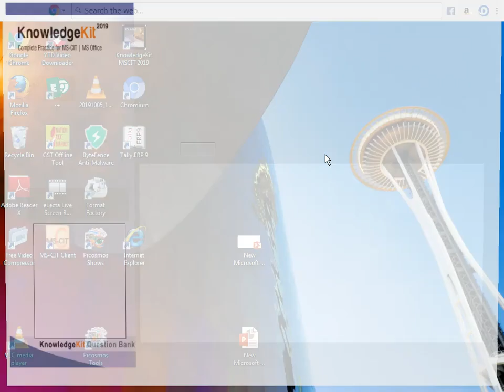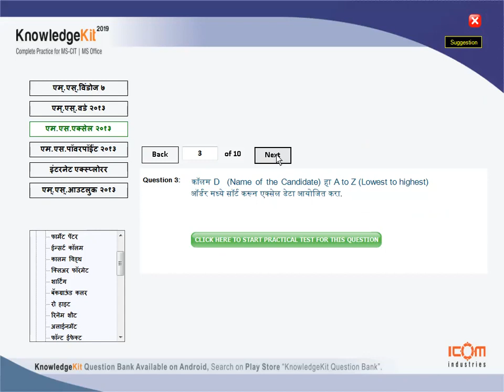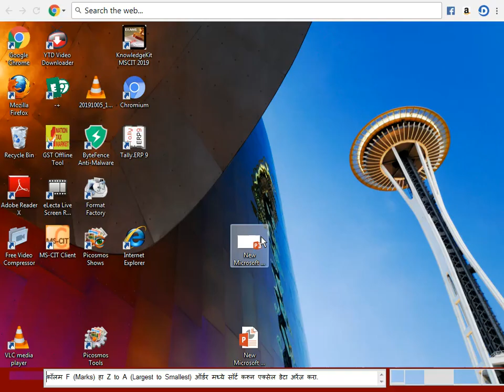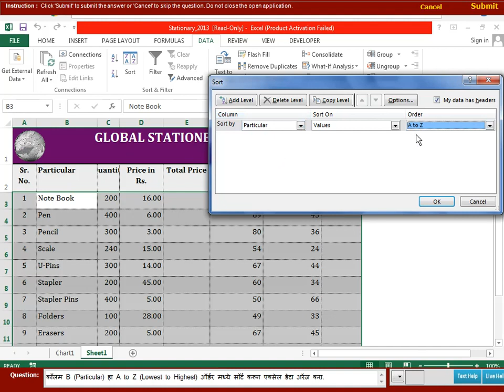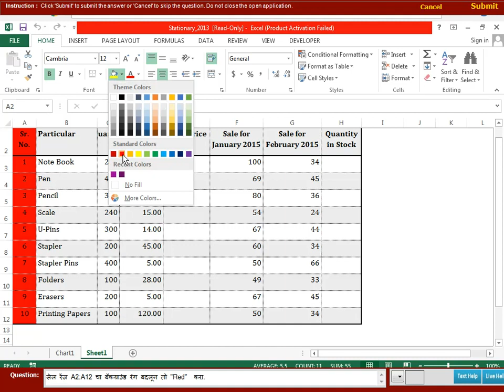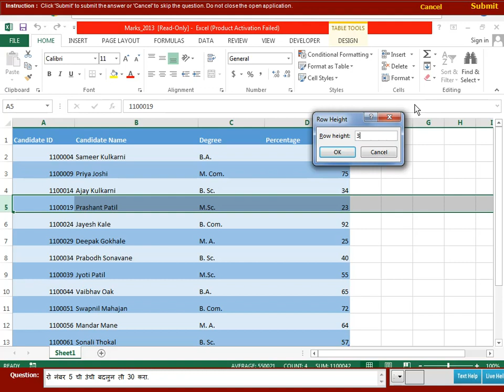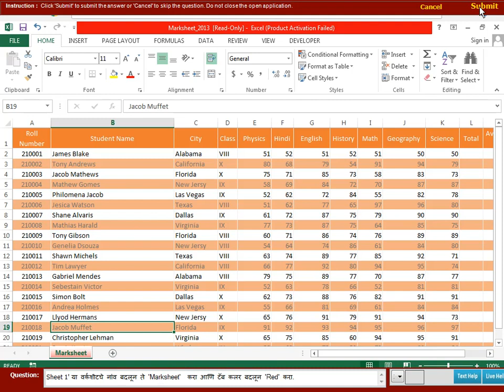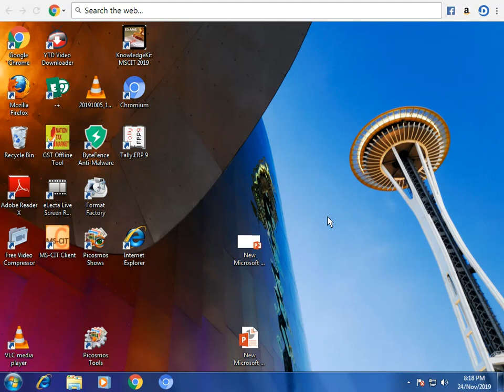Excel home Tab Question 2